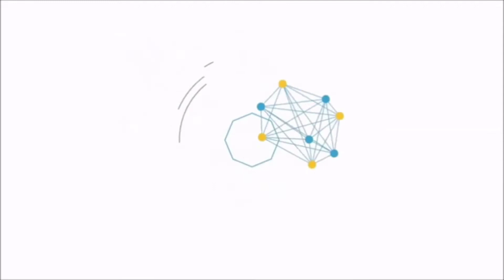Navratri special recipe|| Aaloo lachcha namkin || falahari namkin ||patato chivda || आलू लच्छा नमकीन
video highlights

                     ~   Ingredients  ~

 • Potato ( आलू ) - 2

 • Peanut ( मूंगफली ) - some

 • Foxnut ( मखाना ) - 1 bowl

 • Almonds ( बादाम ) - some

 • Salt ( सेंधा नमक ) - ½ tspoon

 • Black Pepper ( काली मिर्च ) - ½ tspoon

 • Desi ghee ( देसी घी ) - 1 spoon